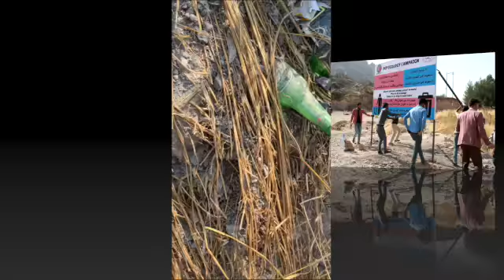PCP Ecology Campaign "CLEAN UP THE EARTH Vol.2" ~Duhok Dam~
31 Oct 2020
Not only cleaning but also learning a lot! PCP ecology campaign volunteers shared information about the toxicity of cigarette butts and plastic waste.

Cigarette filters are NOT made of paper and cotton, but toxic plastic materials. Besides, those filters contain various toxic chemicals. Cigarette butts are still harmful to our health and the environment even after smoking.

Burning plastic waste is also releasing toxic gases, such as Dioxin, Furan, and more. They could cause serious health problems.

Unfortunately, the Duhok Dam which supplies the water for our life is surrounded by tons of harmful waste. Those hazardous waste contaminate our land, soil, and air.

Throwing away your trash takes only 1 second, but picking up all the trash takes years.

It's time to think about our future seriously!

What we can do:
1. Get more correct information about our waste.
2. Don’t throw away your trash! Put it in a bag! Take it to the trash bin!
3. Avoid single-use plastic! Use "My Bottle".

The change starts with YOU!